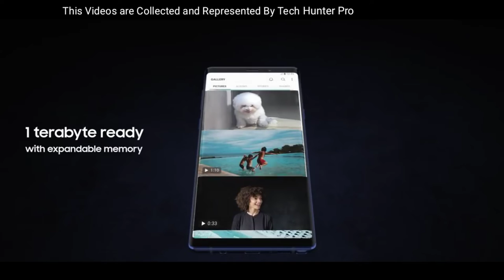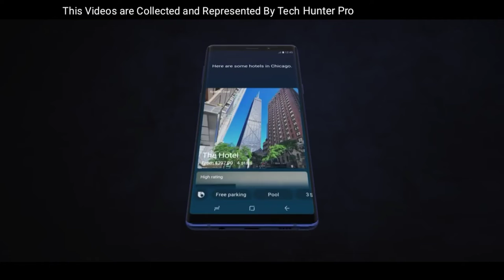Top Camera Mobile In 2018 - 2019 India (Representation)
Welcome to TechHunterPro
Here I came with a new video
Here you will all about Top Camera Mobile in 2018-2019 launching in India.
Here you notice about these phones below
1/ iVooMi Me3S
2/ Samsung Galaxy SO
3/ Xiaomi Mi Mix 2
4/ Xiaomi Mi 5

These phones are best camera smartphone.

This mobile Informative video is collected from  their Official Website .